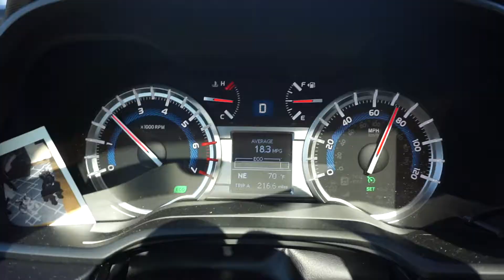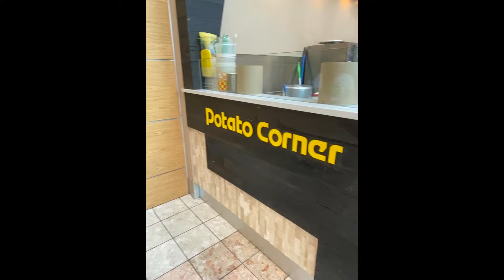Tesla Day 27SEP2020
Took delivery of a 2020 Tesla Model 3